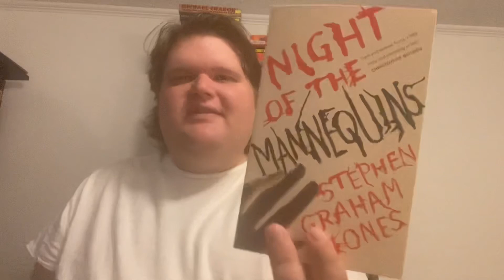Night of the Mannequins and Why I Like Stephen Graham Jones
Talking about the brilliance of Stephen Graham Jones!